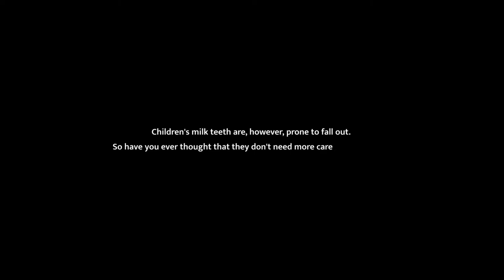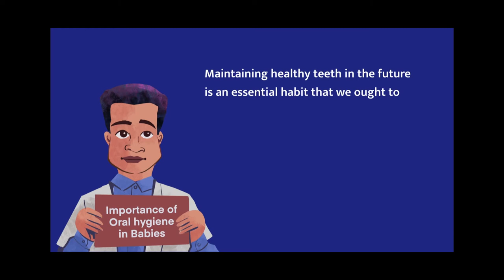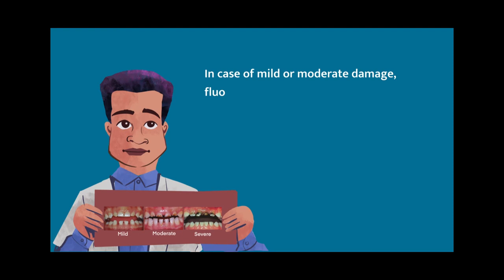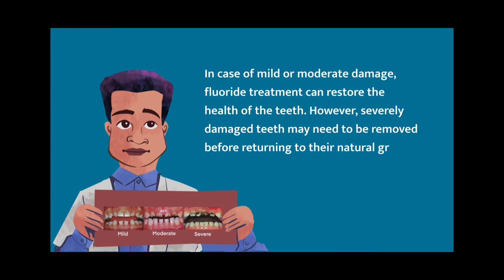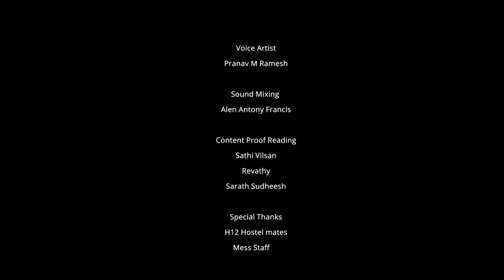Punchiri, IDC, IIT Bombay Student's Communication Design Project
Punchiri, a project by Hirosh A. C, M. Des. Student of IDC IIT Bombay. Punchiri in Malayalam means smile. Without proper care, even baby teeth can decay and cause a lot of problems, including Painful teeth and gums, Difficulty chewing, eating, sleeping, Gum disease, inflammation, and Embarrassment when talking and smiling. It is a project to spread awareness about early childhood caries (ECC) with the help of narrative and visual storytelling.